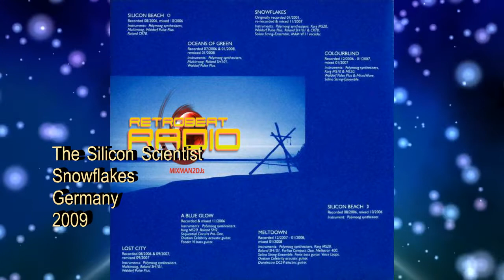The Silicon Scientist - Snowflakes